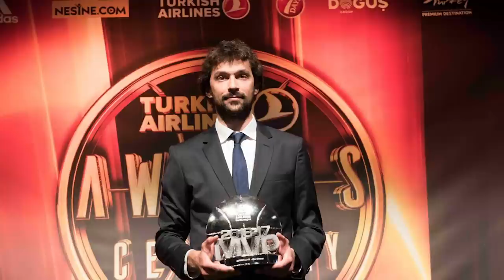Les meilleurs joueurs qui n'ont jamais évolué en NBA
Aujourd’hui, nous allons vous parler des meilleurs joueurs de basketball qui n’ont jamais évolué en NBA. Là, il ne s’agira pas d’évoquer les destins brisés ou encore les meilleurs joueurs de playground, on le fera potentiellement dans d’autres vidéos, et prévenez-nous si vous êtes chaud. Nan, dans le contenu du jour, on va plutôt s’intéresser à ces joueurs qui ont brillé, voire énormément brillé dans d’autres ligues du monde, mais qui pour des raisons diverses, n’ont jamais fait le grand saut vers la grande ligue.

et sur les différentes plateformes.

Retrouvez aussi notre agence de voyages pour réaliser vos rêves de NBA